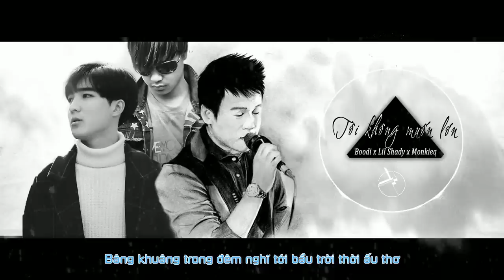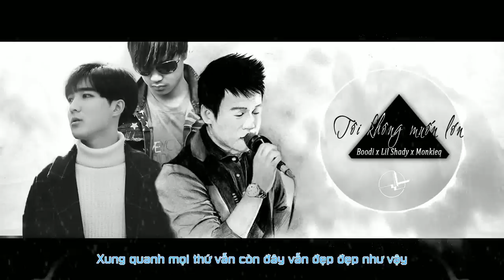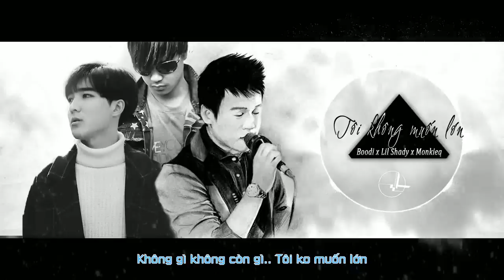Tôi Không Muốn Lớn - Lil Shady, BooDi, Monkieq | OFFICIAL MP3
Bản quyền sản phẩm thuộc về LilShady đã được đăng ký với youtube. Tất cả các kênh REUP sẽ bị REPORT bản quyền.